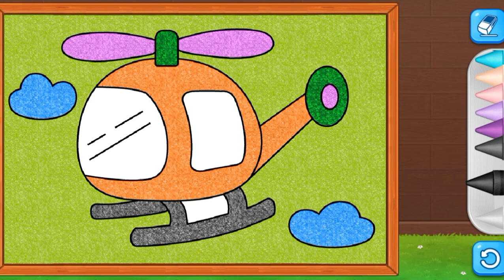Halicopter Drawing,And colouring for kids, Toddlers|How to draw, Easy way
Ye ek Educational  video h...